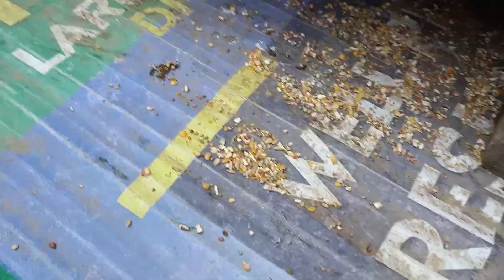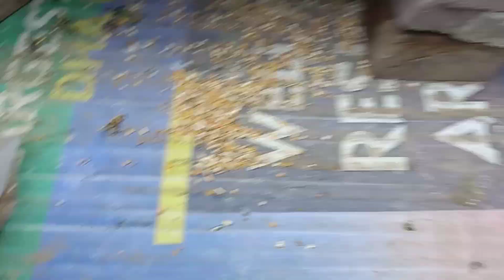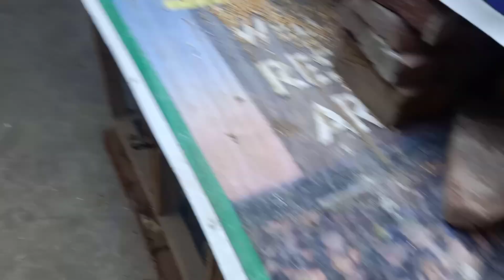Mini Forest Lahore حویلی میں Pet's خوش رہینگے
Mini Forest Lahore